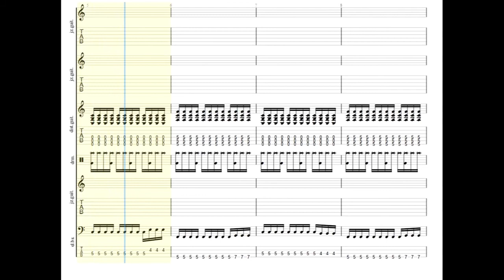Mahumodo - April’s Guitar Tabs [TABS]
Mahumodo - April’s PDF AND Guitar PRO Tabs [TABS]